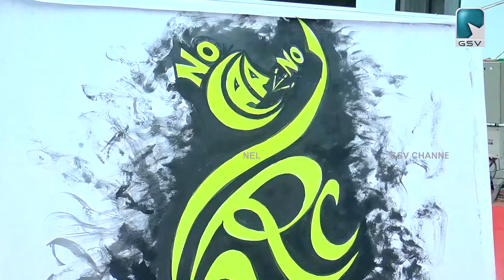നമ്മോടൊപ്പം പിറന്നതാണ് പൗരത്വം അത് ആരോടും ചോദിച്ചു വാങ്ങേണ്ടതല്ലെന്നു സെബാസ്റ്റിയൻ പോൾ